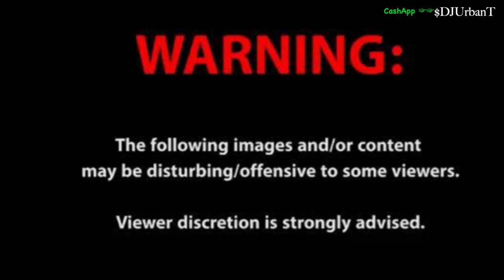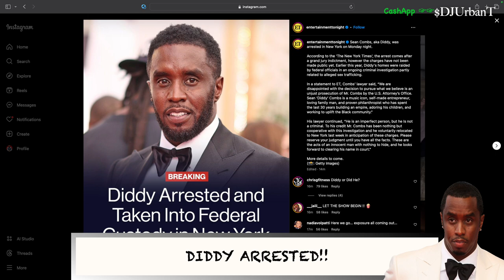Breaking: Sean Combs in Custody - P Diddy's Fate?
Join us on the House of Urban Lounge podcast as we discuss the breaking news of Sean Combs' arrest and indictment. Tune in to find out what's next for P Diddy!  Don't miss out on this crucial update about one of hip-hop's biggest icons!